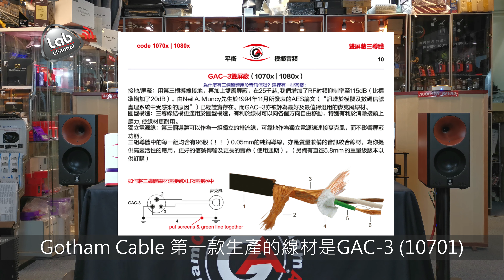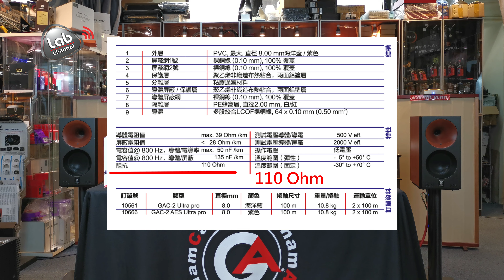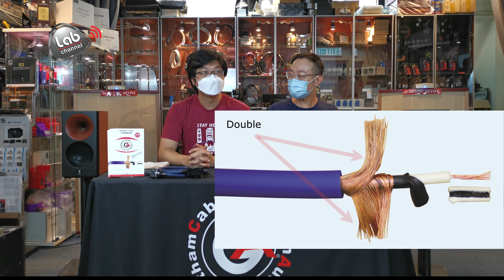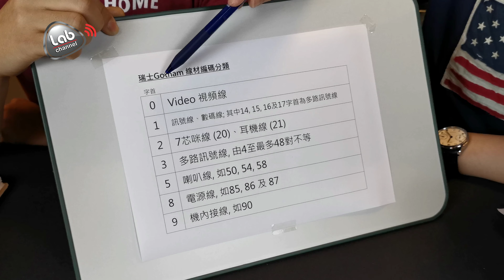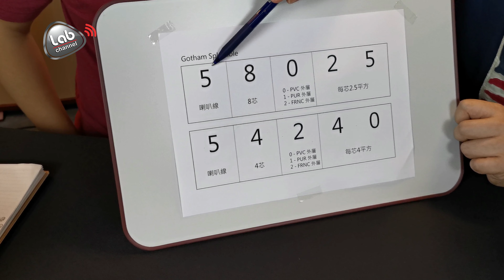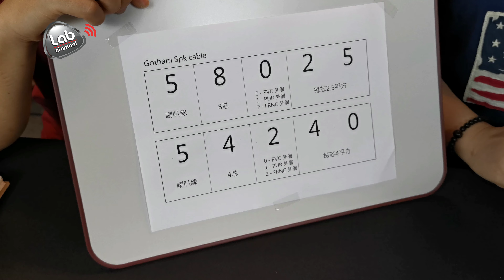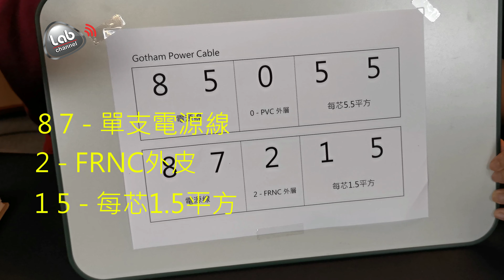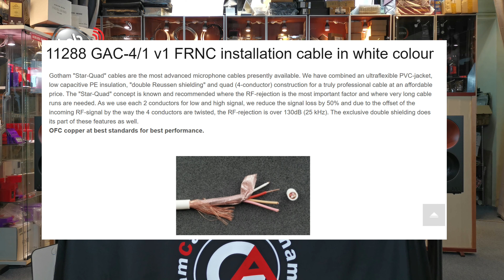Gotham cable 編碼分類(Part I)#20200825#LabChannel#Gotham Cable#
相信好多香港資深發燒友對瑞士Gotham Cable 都唔會陌生, 因為Peter社長未成立Labkable之前已經在推廣了😊
幾十年來, Gotham Cable 一直都以性價比非常之高而人所共認的。但對於廠家的品牌歷史、結構特性、型號編碼等等大家又知唔知呢? 今集Lab channel我地會同大家一齊分享……

視頻Short cut
0:00 - Gotham品牌歷史
10:56 - Gotham 線材有什麼特點?
14:00 - 線材編碼知多少?
19:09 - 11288及11301 Deluxe Version ~